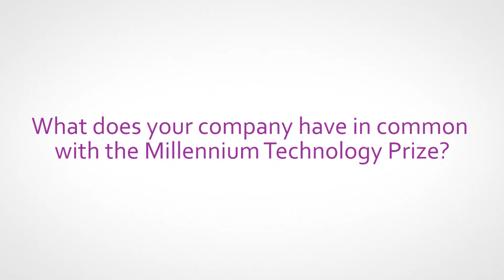KONE – Partner of the Millennium Technology Prize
KONE, a global leader in the elevator and escalator industry, shares same values as the Millennium Technology Prize awarded to groundbreaking technological innovations that enhance the quality of people’s lives in a sustainable manner.

Interviewee: Antti Herlin, Chairman of the Board, KONE